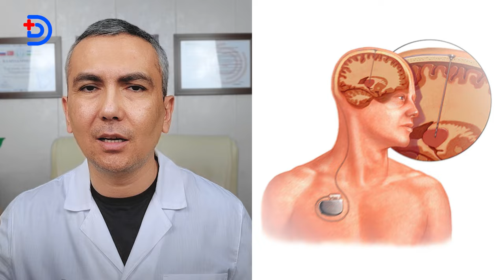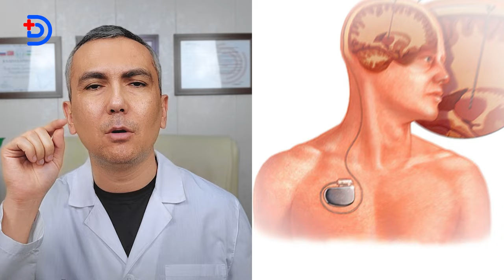Parkinson kasalligi erta Belgilari va Davolash!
Parkinson Kasalligi Muhim, Erta Belgilari!

Parkinson kasalligi - bu harakat cheklanishi, depressiya, uyqu sifati yomonlashishi, og'riq va shu kabi boshqa muammolarga olib keladigan miya kasalligi.
Parkinson kasalligi nogironlikning yuqori ko'rsatkichlariga va parvarish zarurligiga olib keladi.
Bundan tashqari kasallik tashhisini olib tashlab bo'lmaydi.
Shu sababdan bu kasallikni erta tashhislash va simptomlarni davolash juda muhim.

Vaqt ustiga bosib vaqt qarshisidagi savolga javob oling!
0:00 Video haqida
0:22 Parkinson erta belgilari
2:00 Parkinson kechish turlari
2:26 Parkinson qo'shimcha belgilari
3:01 Ko'rishdagi o'zgarishlar
3:26 Ruhiyatdagi o'zgarishlar
4:11 Kayfiyatdagi o'zgarishlar
4:25 Parkinson kasalligini davolash
5:08 Dorilar qanday yordam beradi?
6:08 Parkinson kasalligini davolash mumkinmi?
7:47 Dorilar nojo'ya ta'siri

Videoga like bosing va fikringizni, qasi mavzudagi videolar sizni qiziqtirishini yozib qoldiring!

Tursunov Dilshod O'tkirjanovich
   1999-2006 Toshkent tibbiyot akademiyasi, tibbiyot fakulteti
   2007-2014 Amerika Qo'shma Shtatlarida magistratura
   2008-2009 AQSh ning Emory adventist Star shifoxonasida ichki kasalliklar bo'limida malaka oshirdi.
   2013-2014 AQShning Well Star shifoxonasida endokrinologiya bo'limida malaka oshirdi.
   2016- Hindistonning "Max Super Specialty" kasalxonasida nefrologiya va transplantatsiya bo'limida malaka oshirdi.
   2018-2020 Toshkent tibbiyot akademiyasida ichki kasalliklar va revmotologiya bo'yicha malaka oshirdi.